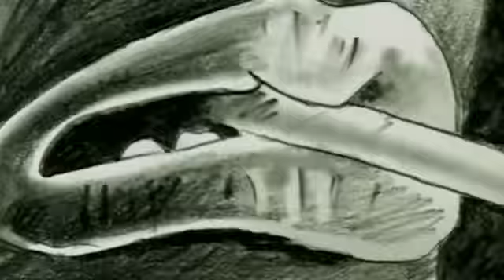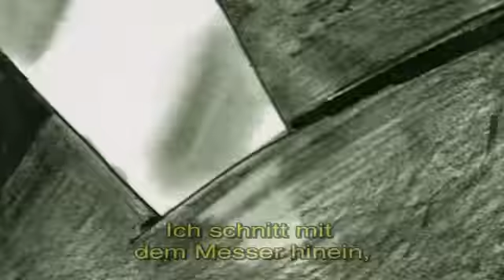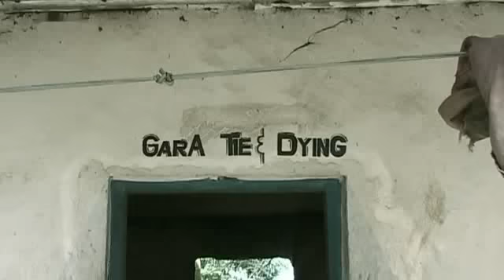Drei Mädchen im Krieg 3/7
In den Jahrzehnte andauernden Bürgerkriegen in Sierra Leone und Liberia wurden zahllose Mädchen entführt, vergewaltigt und zwangsrekrutiert. Andere schlossen sich auf der Suche nach Schutz freiwillig den Truppen an. Alle wurden als Soldatinnen, Sexsklavinnen und Arbeiterinnen missbraucht. Die, die Überlebten, wurden mit ihren „Rebellen-Babies von der Bevölkerung und teilweise auch von den eigenen Eltern zumeist abgelehnt und stigmatisiert.
Anita Jackson wurde in Liberia geboren und ging im Krieg freiwillig zur Sierra Leonian Army, für die sie heute als Krankenschwester arbeitet. Chris Conteh wurde von der Revolutionary United Front in Sierra Leone entführt und zum Kampf gezwungen. Jetzt holt sie die Schule nach. Mahade Pako entführte die ULIMO aus Liberia. Sie zog 2000 nach Sierra Leone, wo sie versucht als Friseurin zu arbeiten. Ihr Kind lebt bei einer Tante. Die drei Frauen kommen aus unterschiedlichen sozialen Verhältnissen. Sie hatten verschiedene Rollen im Kriegsgeschehen und befinden sich heute, nach den Kriegen, auch in unterschiedlichen Lebensverhältnissen. Jede geht anders mit der Bewältigung ihrer Kriegserlebnisse um. Sie alle erzählen ihre Geschichte schonungslos offen und eindringlich.
WOMAN SEE LOT OF THINGS ist ein Film, der durch die ungewöhnliche Tonebene, Zeichentrickanimationen, Spielszenen und die starke Persönlichkeit der Protagonistinnen gängige Dokumentarfilmformen herausfordert.